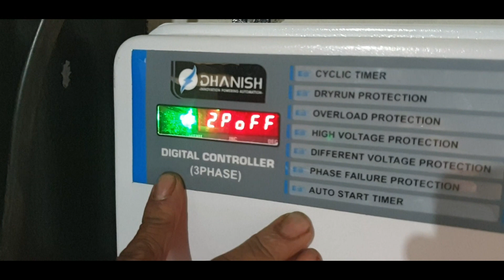Installing Submersible Pump in 1200 feet Borewell - 1200 അടി ആഴം ഉള്ള കിണറിൽ മോട്ടോർ ഫിറ്റിംഗ്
A video showing different steps in Installing Submersible pump in a 1200 deep Borewell.
Thundathil Traders,
Perumbavoor.
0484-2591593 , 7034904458